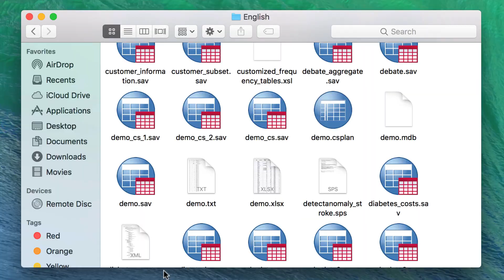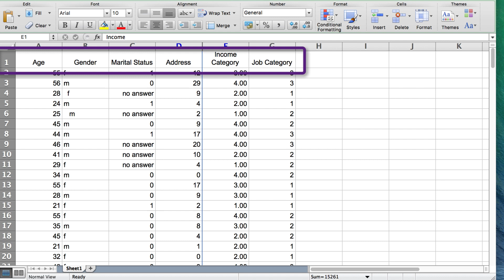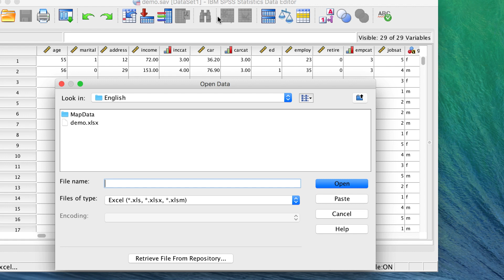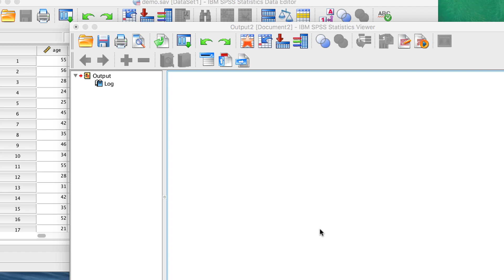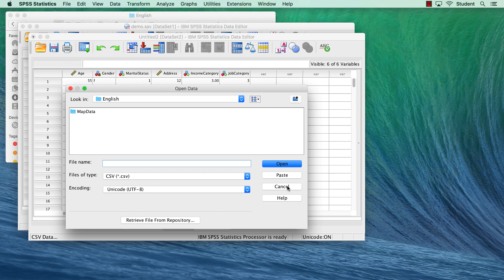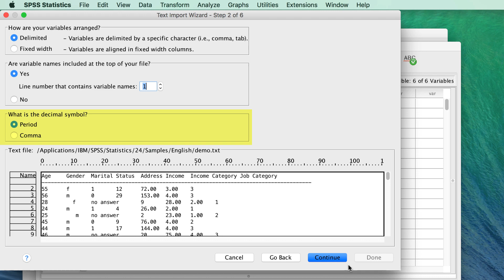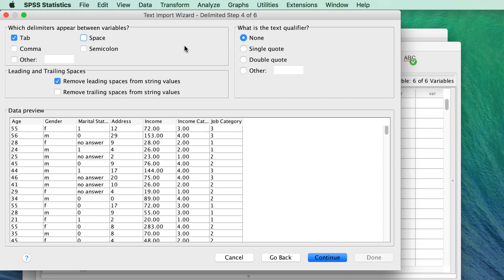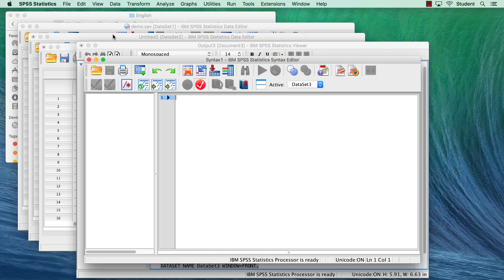Importing Excel, CSV, and Text Data into SPSS (Ep.3)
Before we can run an analysis in IBM SPSS Statistics software, we must have data. Many times, our data have been stored in Microsoft Excel or, perhaps our data are in some kind of text file, such as a CSV or TXT. We cover importing data in to SPSS from simple to complex, including how to use the Text Import Wizard to clean and organize your data prior to import.
  Link to a Google Drive folder with all of the files that I use in the videos including the Bear Handout and StatsClass.sav. As I add new files, they will appear here, as well.